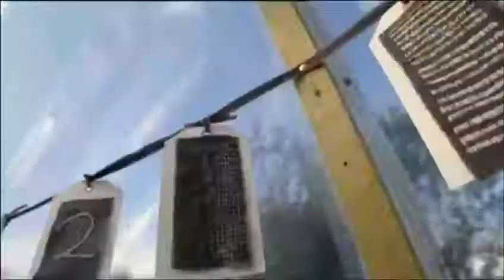Karen O'Donohoe visits the Clonakilty Community Garden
Beautiful diverse community in Clonakilty Community Garden which is featured on RTE 1 on ‘Grow Cook Eat’ on Wednesday 25 th April at 7.30 pm. It was filmed last September on Culture Day.